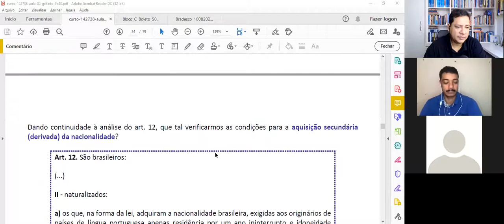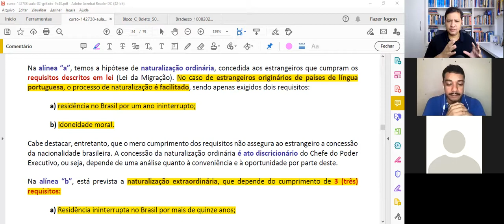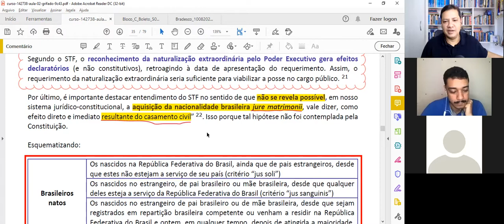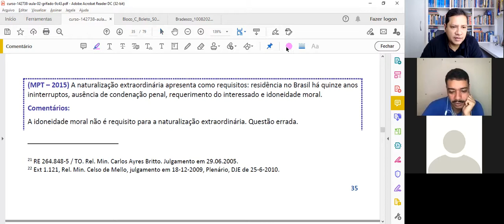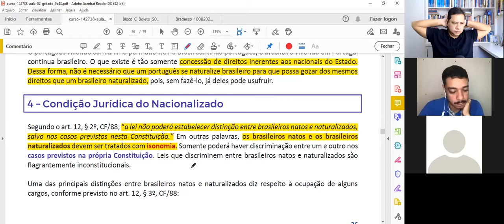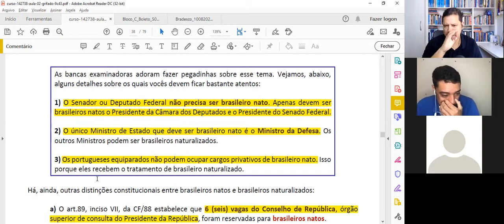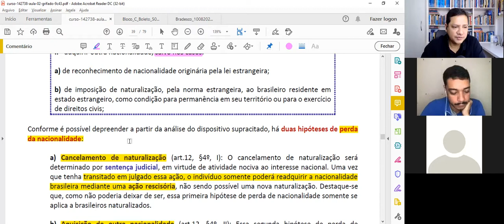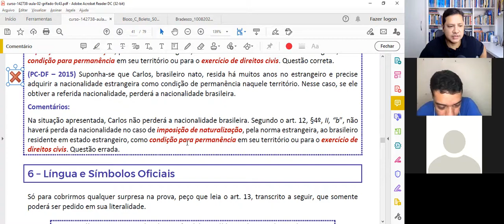Aula 31 - Direito Constitucional 🔴Inscreva-se no Canal 🔴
📖 Aula de Direito Constitucional - Prof. Edivan Miranda e Wilhian André

📖 Ordem Social e Nacionalidade